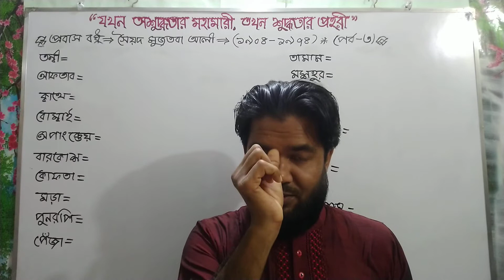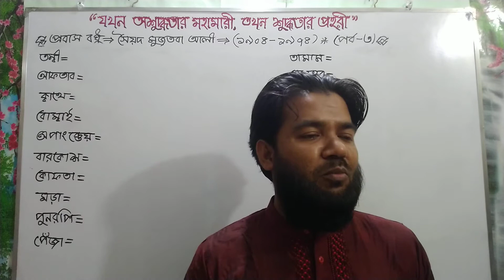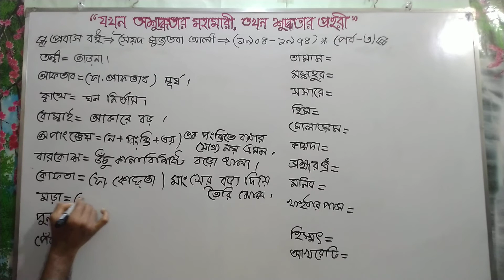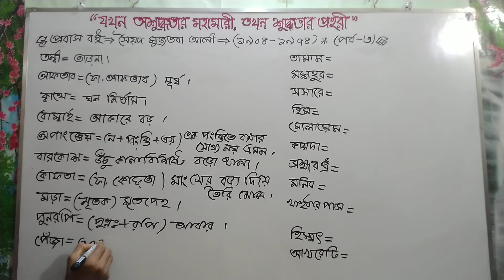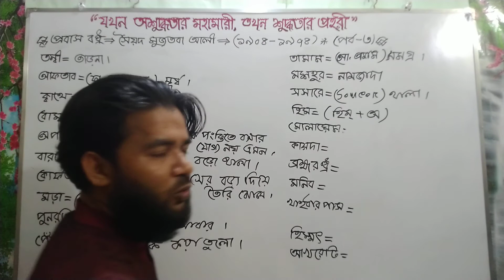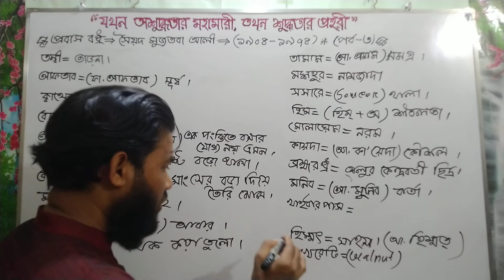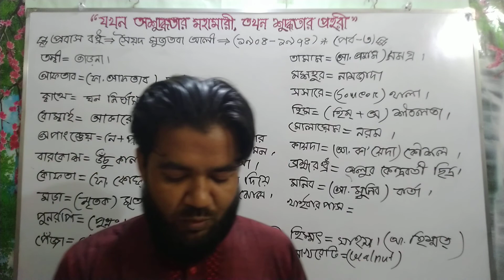প্রবাস বন্ধু (পর্ব-৩) সৈয়দ মুজতবা আলী। শ্রেণিঃ নবম-দশম (SSC)। বাংলা সাহিত্য। Forhad TBT 91।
'প্রবাস বন্ধ' সৈয়দ মুজতবা আলীর 'দেশে-বিদেশে' গ্রন্থের পঞ্চদশ অংশ। প্রতিবেশী দেশ আফিগানিস্তানের ভূমি, পরিবেশ; সেখানকার মানুষ ও তাদের সহজ-সরল জীবনাচরণ, বিচিত্র খাদ্য ইত্যাদি হাস্যরসাত্মকভাবে এই রচনায় ফুটিয়ে তোলা হয়েছে। লেখকের আফগানিস্তান ভ্রমণের আংশিক অভিজ্ঞতার পরিচয় আছে এখানে। আফগানিস্তানের রাজধানী কাবুলের সন্নিকটে খাজামোল্লা নামক গ্রামে বাসের সময় আবদুর রহমান নামের একজন তাঁর দেখভালের দায়িত্বে ছিলেন। আফগান আবদুর রহমান চরিত্রের মধ্যে সরলতা, স্বদেশপ্রেম, অতিথিপরায়ণতা ফুটে উঠেছে। আবদুর রহমানের রান্না ও পরিবেশন করা খাবারের মধ্যে আফগানিস্তানের বিচিত্র ও সুস্বাদু খাদ্যবস্তুর পরিচয় পাওয়া যায়। আফগানিস্তানের প্রস্তরভূমি এবং একইসঙ্গে নিকট-প্রতিবেশী এই জনপদের বরফ শীতল জলবায়ু আকর্ষণীয়। আবদুর রহমানের সরল আতিথেয়তায় কখনো লেখকের ধৈর্যচ্যুতি ঘটলেও শেষ অবধি সৈয়দ মুজতবা আলী একে গ্রহণ করেছেন শ্রদ্ধার সঙ্গে।
আমি আজকে তোমাদের জন্য উপস্থাপন করেছি প্রবন্ধটির তৃতীয় পর্ব। ভ্রমণকাহিনিটিতে লোখকের সাহিত্যিক প্রতিভা ফুটে উঠেছে। আফগানিস্তানের রাজধানী কাবুলের মানুষের জীবনাচরণ ফুটে উঠেছে।